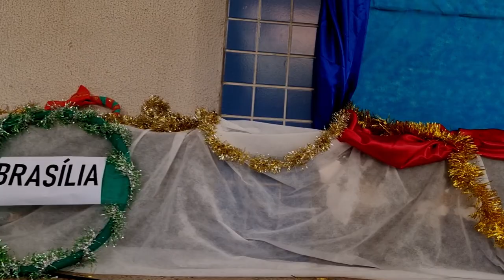Celebração de Natal | 2021